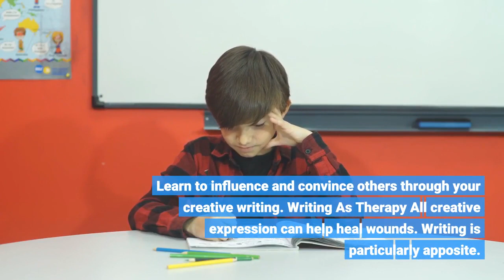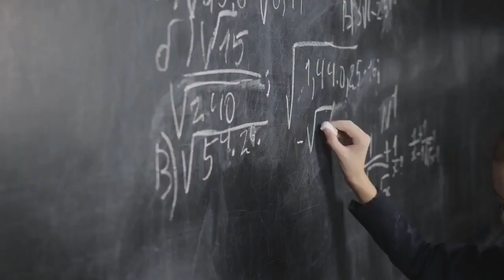New Post at CWW - Tips for Writing Dialogue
The Skillful Use of Questions in Songwriting Have you ever noticed how some really good songs use questions to hook you into a story and get you involved in the drama? Questions are used by clever songwriters because of the effect they have on you. Effective communication in songwriting includes the skillful asking of questions. To ensure the effectiveness of the asking of questions it is important to map out the exact thought process you want your audience to travel on with you during your song. Write, Edit and Proofread Your Own Documents Effectively Many people underestimate their own capacity to write effectively due to unjustified doubts regarding their abilities. By following these truly practical hints, tips and advice, you will discover your latent talent for writing. It is easy to develop good writing skills with the guidance provided here and a little bit of effort on your part. Learn to influence and convince others through your creative writing. Writing As Therapy All creative expression can help heal wounds. Writing is particularly apposite. How to Write Fiction: Part 3 – The Writer’s Zone This is the third of three articles that explore ‘How to Write Fiction”. It deals with the writer’s zone and discusses how to use imagination to enter a zone where the fiction story tells itself. How to Write Fiction: Part 2 – Practical Techniques for Writing This is the second of three articles that explore ‘How to Write Fiction”. It deals with the practical techniques of writing and discusses the elements needed in a story line. How to Write Fiction: Part 1 – Ethereal Considerations This is the first of three articles that explore ‘How to Write Fiction”. It deals with the ‘ethereal’ side of writing and discusses the writer’s motivations and lifestyle. 5 Steps To Writing Children Books Writing children books is definitely a very pleasant and rewarding activity. If you want to give it a try, this article takes you through the process. There Is No Such Thing As Writer’s Block There is no reason for anyone to ever say they have writer’s block. If you are truly a writer, then you will always find something to write about. Witchcraft In Fiction – Any Limits Or None? A personal enquiry into witchcraft and related subjects. The objective is in to make the actions of a fictional character more convincing in future publications. Fun to Injured Imagine a 2,000-pound elephant stepping on your thigh. You can feel your bones cracking, and it’s very painful. Getting stung by a jellyfish feels the same way. How would I know? Read the rest of the story to find out. Time Traveler This story is about how a boy named Jaidon Moon suddenly goes back in time after learning about a tragic event that had happened in Japan. After he stops the tragic event from happening, it affects his life. NOT IN A GOOD WAY! The Largest Democracy In The World and Its Employment Issues Unemployment rate in India has been one of the most terrible problems that it has been facing since its independence. Corruption and crime has increase manifold due to the unemployment factor. However, with better support and care, India can actually overcome this problem as well. But is the government listening?